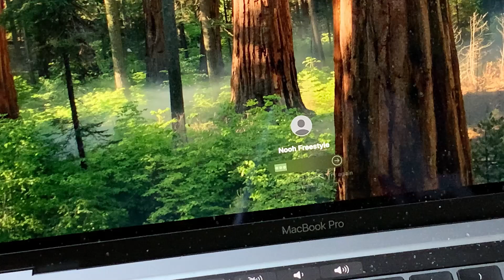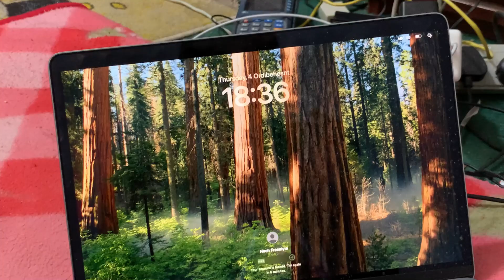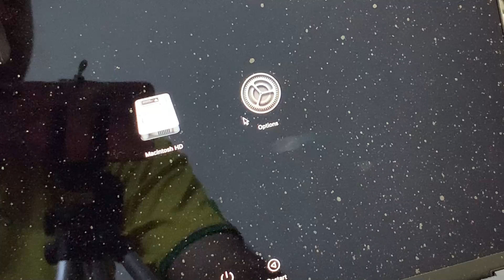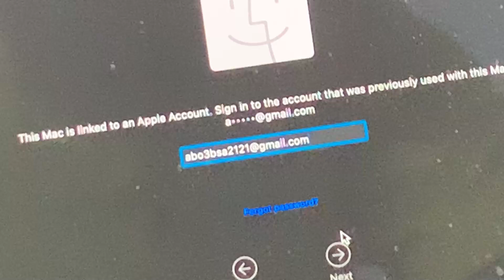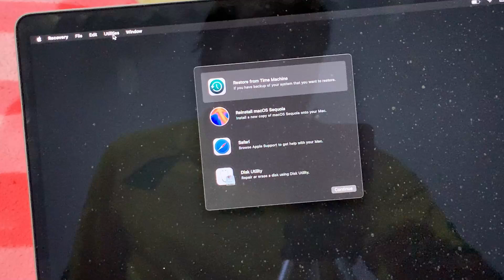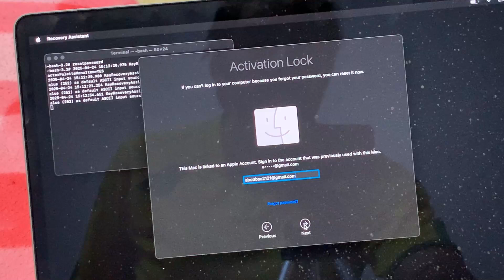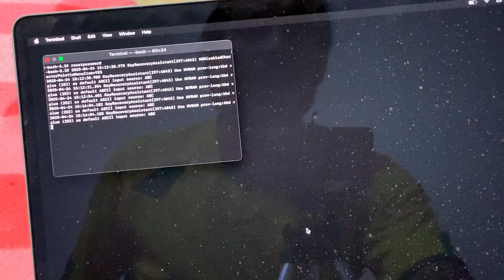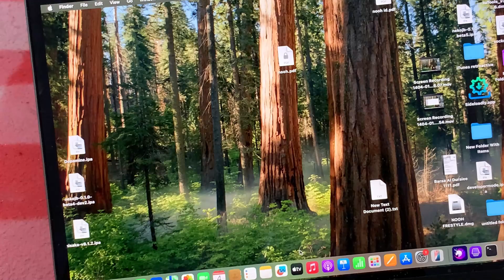نسيت كلمة مرور الماك؟ إليك الحل النهائي بدون فقدان أي بيانات – مضمون 100% حتى مع iCloud!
كل ما تحتاج اليها حول نسيان كلمة مرور الماك تجدها في هذا التدوينة

حل مشكلة نسيان كلمة مرور تسجيل الدخول في ماك بوك المرتبط بـ iCloud بدون فقدان البيانات وبضمان 100%
حل نهائي لمشكلة نسيان كلمة مرور تسجيل الدخول في ماك بوك المحمي بـ iCloud بدون فقدان البيانات – مضمون 100٪
حل مشكلة نسيان كلمة مرور تسجيل الدخول في ماك بوك بدون فقدان البيانات
نسيت كلمة مرور الماك؟ إليك طريقة استعادتها بدون فورمات أو حذف ملفات
استرجاع كلمة سر MacBook حتى لو كان مربوط بـ iCloud – بدون أي خسارة بيانات!
طريقة فعالة لإعادة تعيين كلمة مرور الماك بدون Apple ID أو كلمة المرور القديمة
حل مشكلة قفل الماك مع iCloud بدون فقدان بيانات – خطوة بخطوة
نسيت باسورد الماك؟ هذا هو الحل النهائي لأجهزة Intel وApple Silicon
دليلك الكامل لإعادة تعيين كلمة مرور الماك بدون الحاجة للفورمات
استعادة الوصول لجهاز الماك بعد نسيان كلمة المرور – بدون حذف أي شيء!
نسيت باسورد الماك؟ هكذا تستعيده باستخدام Apple ID أو Recovery Mode
بدون فورمات وبدون خسارة: طريقة تغيير باسورد MacBook بكل سهولة
تغيير كلمة سر الماك بدون معرفة القديمة وبدون iCloud – مضمون 100%
Forgot MacBook Login Password? Here’s How to Reset It Without Losing Data
How to Reset Mac Password Without Apple ID or Old Password – Safe & Easy
MacBook Password Recovery: No Apple ID? No Problem!
100% Working Method to Reset Mac Login Password Without Data Loss
Mac Locked Out? Step-by-Step Guide to Reset Password via Recovery Mode
Reset Forgotten Mac Password with or Without iCloud (No Data Loss)
Forgot Your Mac Password? Here Are All the Ways to Recover It Safely
Change MacBook Password Without Knowing the Old One – Complete Guide
Mac Password Reset Guide for All macOS Versions (Intel & M1/M2)
Locked Out of Your Mac? Recover Access Without Losing Your Files